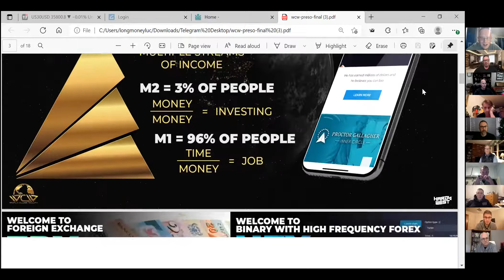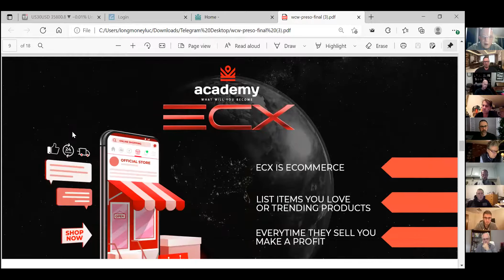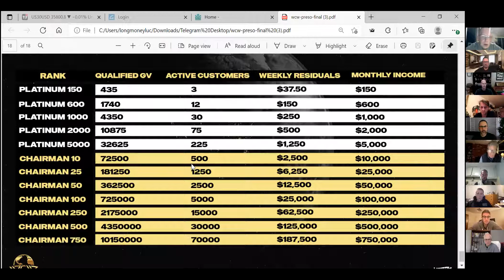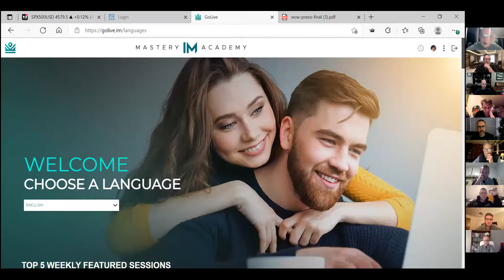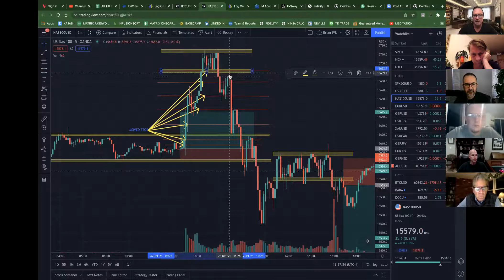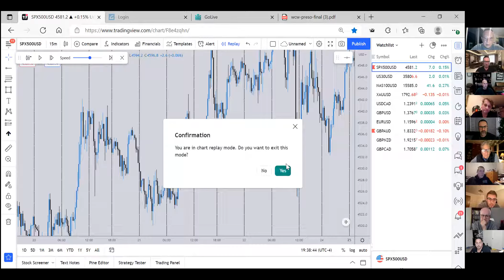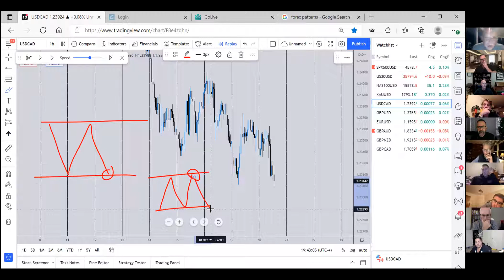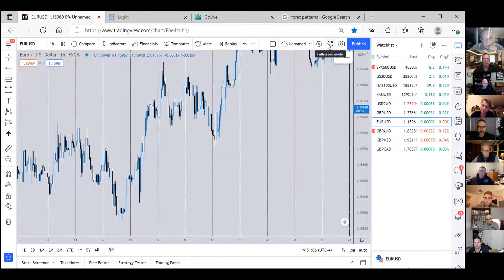IML Presentation - Luc Longmire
We're often asked which program of ours is our favorite. Our #1 Subscription | Mindset Masters: Designed to help busy PEOPLE develop their wealth mindset by learning how to shift their paradigms and reprogram their subconscious minds, resulting in the development of new habits, and a quantum leap in performance & quality of life.

Why Matrix?

Being mentored and trained by Bob Proctor has given Brian and Madison the training and ability to work with individuals and companies to dramatically increase their performance and tap into their true potential.

The Matrix Success Network Helps people understand their natural born success mechanism and how the world’s wealthiest people think, act and operate.

See you inside the Matrix community!